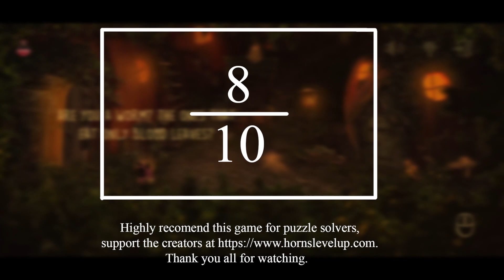Spirits Of Baciu Review